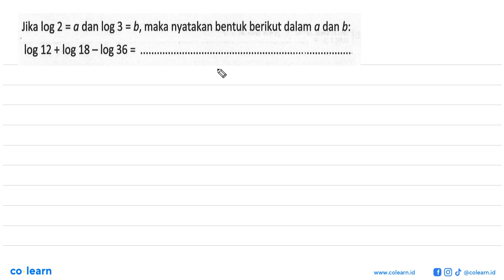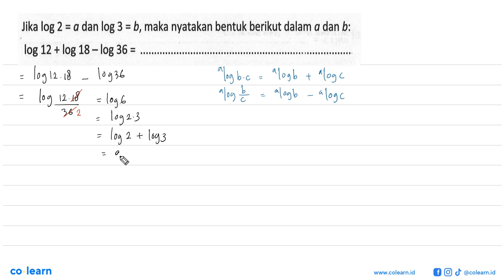Jika log 2 = 4 dan log 3 = b, maka nyatakan bentuk berikut dalam a dan b: log 12 + log 18 ~ log 36 =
00:00 : Bedah Soal
01:00 : Konsep, rumus dan pengertian Persamaan Logaritma
01:18 : Langkah penyelesaian soal
00:42 : Jawaban akhir
01:12 : Penutup